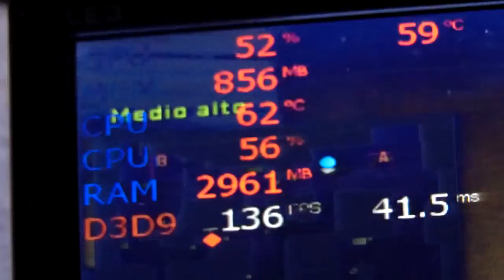Actualizando mi pc #3 ¿llegue a los 100fps?